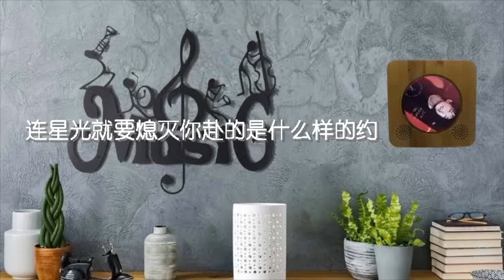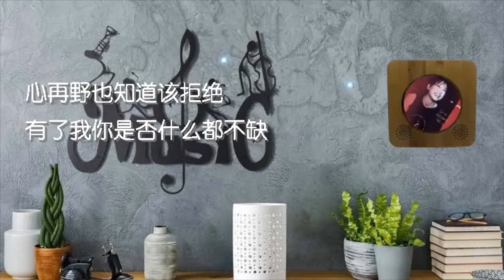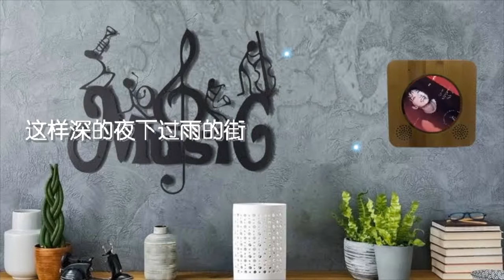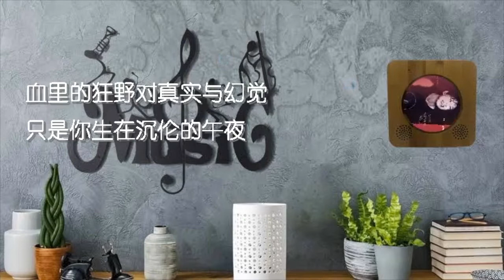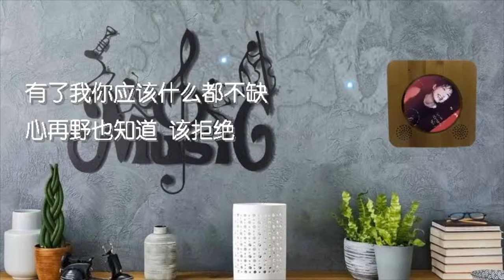诱惑的街 林忆莲 歌词版